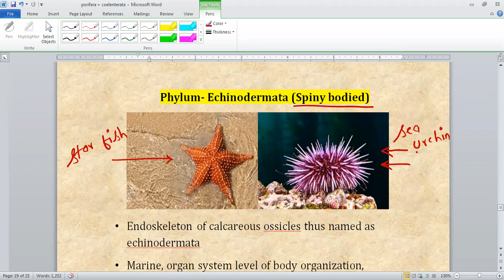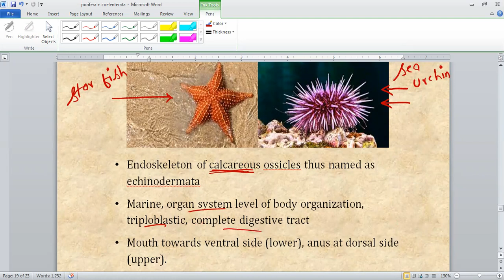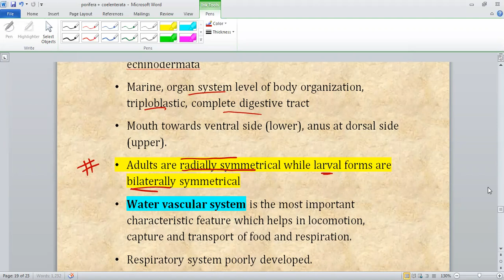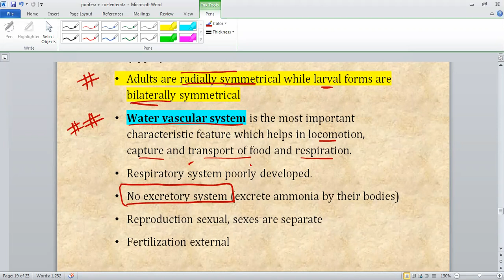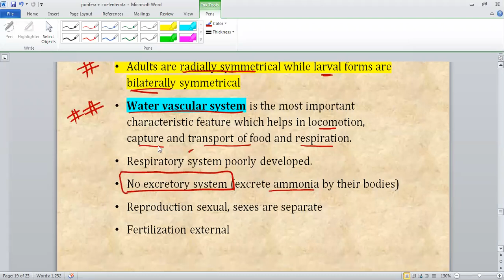Animal Kingdom, 11th NCERT, Phylum Echinodermata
Phylum Echinodermata, star fish, Animal Kingdom, 11th NCERT